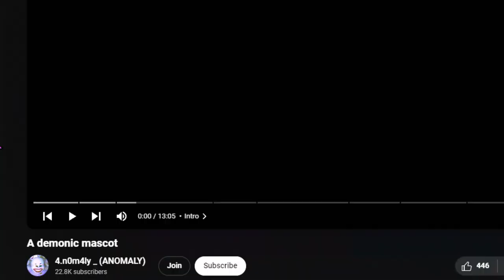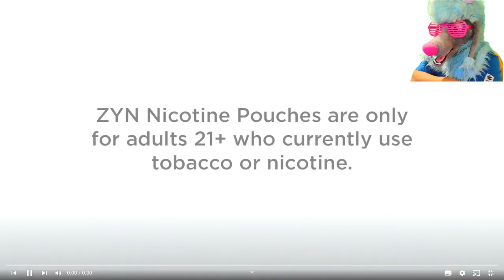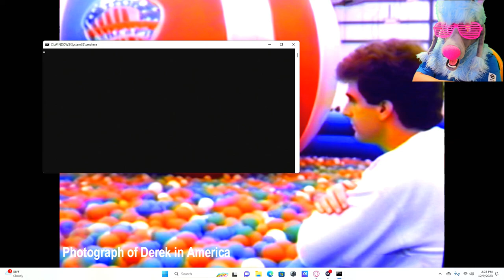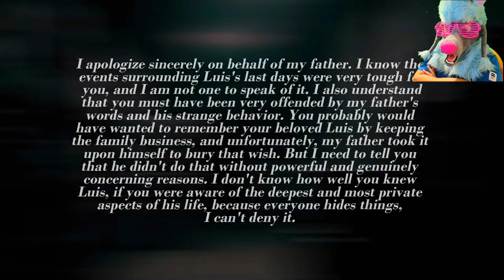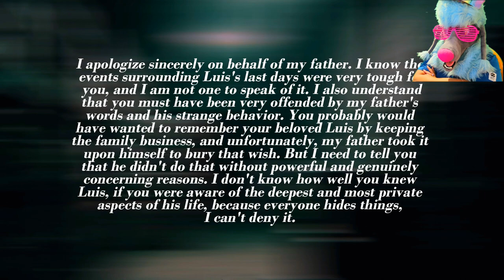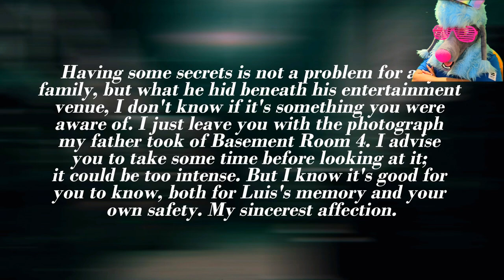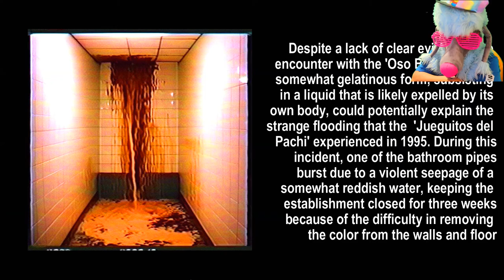Demonic Mascot Oso Bonito Reaction | Analog Horror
Today we react to a vhs horror tape by 4.n0m4ly _ (ANOMALY) which tells the story of a Mexican entertainment business and the events surrounding it.

Please note: Even though I am a furry in fursuit, my content is for everyone, not only furries!